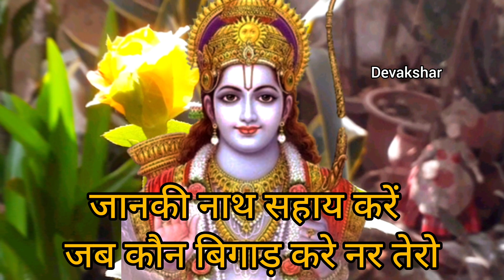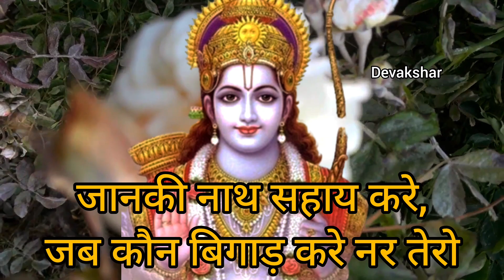जानकी नाथ सहाय करें जब कौन बिगाड़ करे नर तेरो | Janakinath Sahaye Ram Bhajan | Dr Chaiti Tarafdar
जानकी नाथ सहाय करें जब कौन बिगाड़ करे नर तेरो| Janakinath Sahaye Ram Bhajan